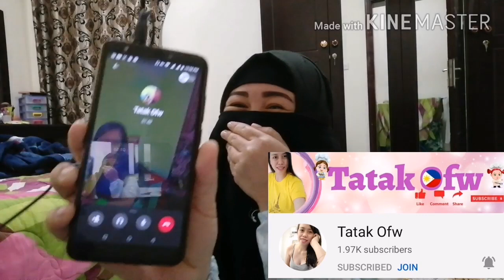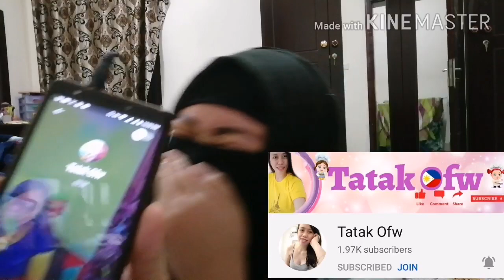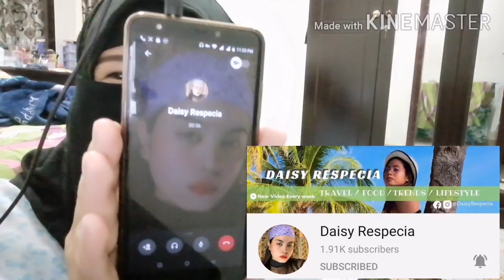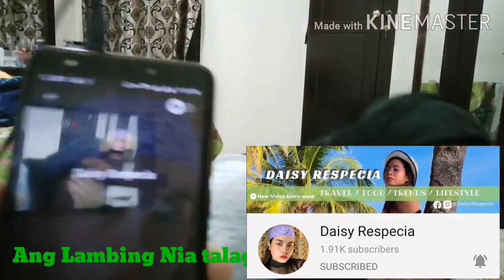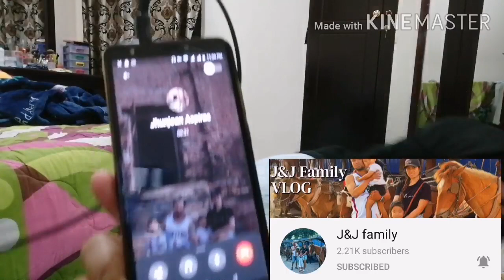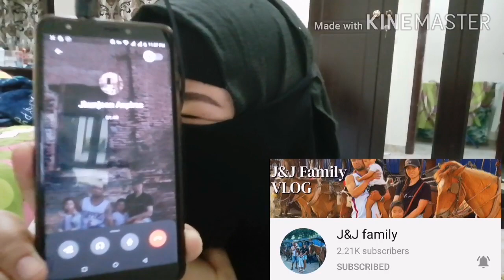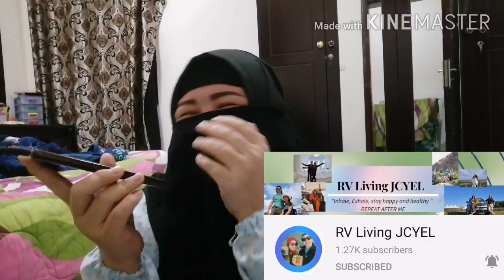Deleting YouTube Channel Prank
Mahera's World